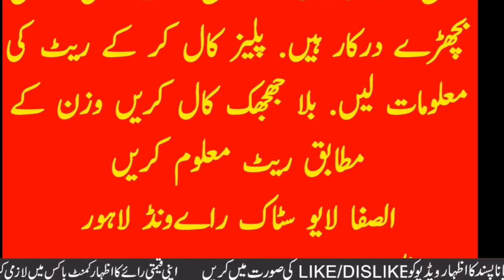Bahawalpur Janwar Mandi Best For Sahiwal Cholistani Bachre Qurbani 2021 || Global Village Farming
This maveshi mandi best for cholistani breed. Bahawalpur animal markeet is also famous for pure cholistani nukra ablak chena calves. Bahawalpur cow mandi is also best for Sahiwal and Brahman bachre. Also some dajil dhani and sibbi breed also brought here for sale purchase. Mandi day is Tuesday. Mandi location is near karachi mor bipas. This mandi is a bit expensive because of government tax. That's why people's don't like to purchase from here. Global Village farming always helps the farmers to provide necessary information about cattles.